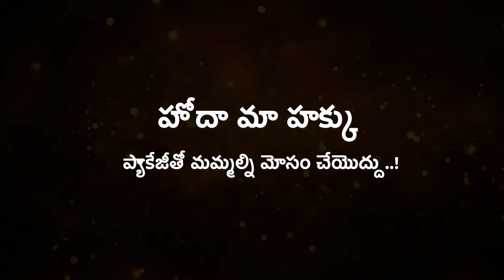Kanigiri people | Special Status | YsJagan | RavaliJagan KavaliJagan